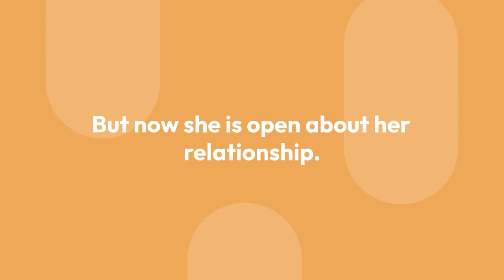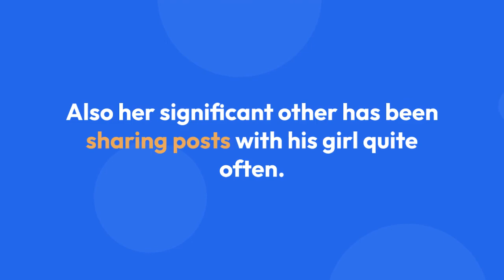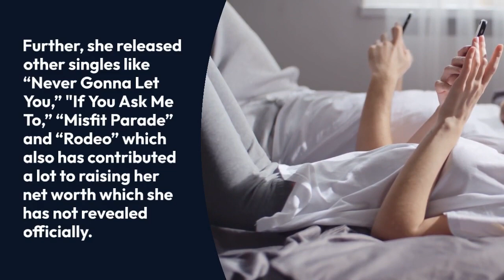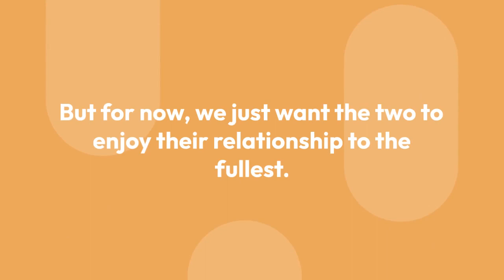MacKenzie Porter Shows Off Her Boyfriend All Over Social Media; Any Chances Of Getting Married?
The Canadian actress MacKenzie Porter who is also the winner of Nashville North Star competition came to prominence due to her acting and music career.

The gorgeous actress nicknamed Kenzie has been quite tight-lipped about her boyfriend but not anymore.

After MacKenzie came to limelight, she hasn’t publicized about her boyfriend and dating publically or in any social media platform. But now she is open about her relationship. She must have had dating affairs back in past which was not made official but now it is out.